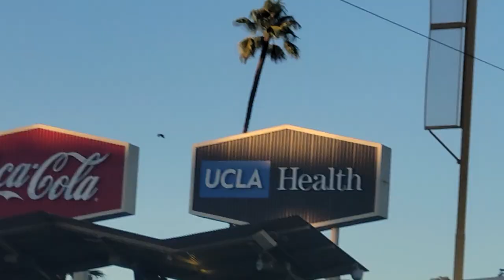Randy Arozarena ball toss to fans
Some lucky fan got a ball from the new Mariner.